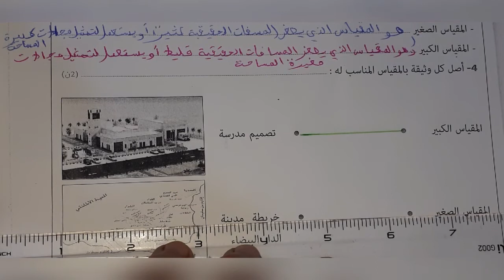الفرض الكتابي الأول الجغرافيا الخامس ابتدائي